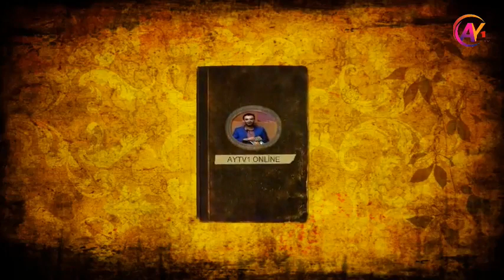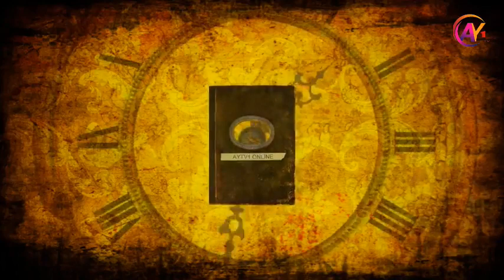Əsrin Ziyalıları - Sirvan Saçıuzun və Almaz İlahə qonağımızdır